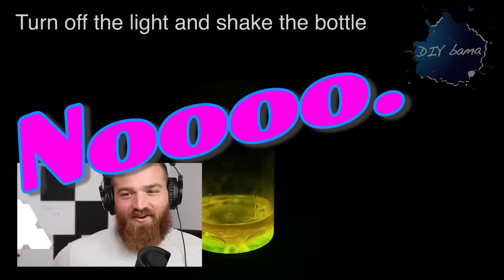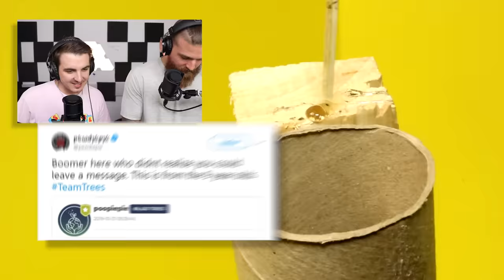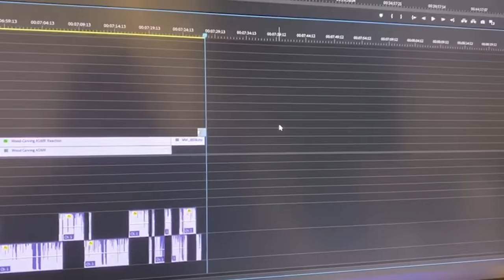LAVA vs MACBOOK PRO!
These life hacks are covered by AppleCare+

Shout out to Skybek for the thumbnail inspiration. Go check out their video below!